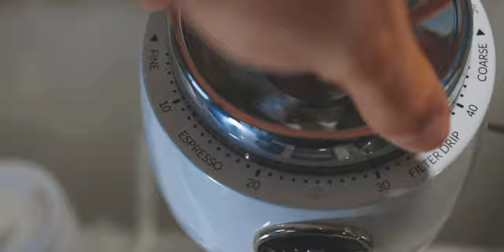MORNING ESPRESSO ROUTINE - Lelit Bianca and Niche Zero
My morning routine to brew espresso and coffee. Brewing espresso on a Lelit Bianca and Niche Zero. I'd love to know what your morning coffee routines are? Do you brew espresso or Filter coffee?

Lelit Bianca (CAD)

Third Wave Water

Brew at Home blog